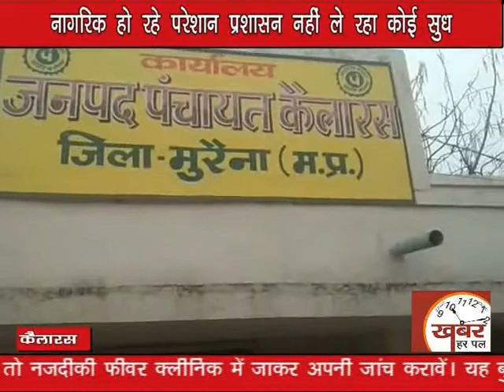कैलारस जनपद अंतर्गत आने वाले ग्रामीण हो रहे परेशान, प्रशासन नहीं दे रहा ध्यान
Report : Gyanendra Tiwari